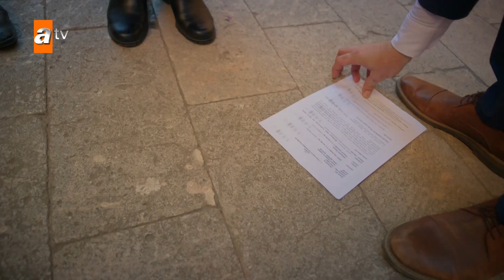Aaj se yeh hawale meri hai - Hercai Urdu Episode 44